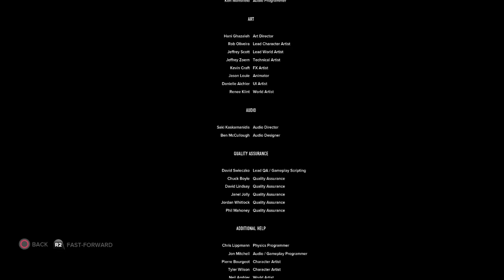LS 283 - Sleeping Dogs: Big Smile Lee - Final Boss Fight & Ending